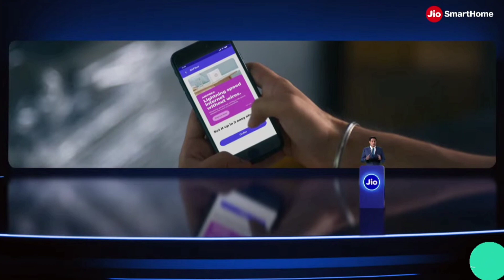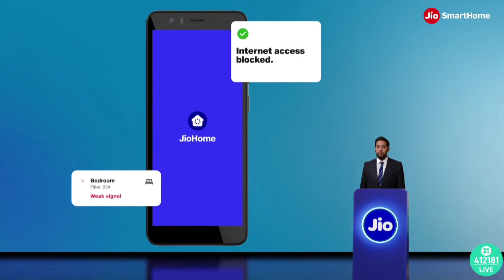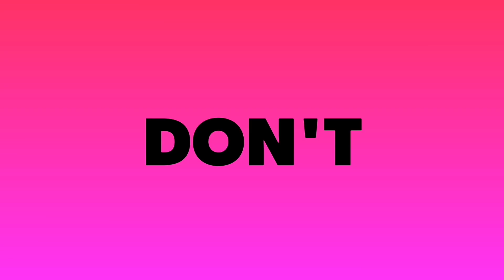Jio Big Announcement - Jio 5G No More Unlimited ❌ Jio 5G Smartphone | Jio AirFiber Launch Date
Reliance Jio will alunch its AirFiber service on the occassion of Ganesh Chaturthi on 19 September, announced Mukesh Ambani in his speech at the 46th Annual General Meeting on Monday.

The high-speed internet service aims to deliver fibre-like speed over the air without using any wires. According to the data available on Jio website, JioAirFiber can be used only be plugging it in, then turning it on. With this, users can have their own personal Wi-Fi hotspot in their home, connected to ultra-high-speed internet using True 5G. With JioAirFiber, it will be really easy to quickly connect your home or office to Gigabit-speed Internet.

Guide4Tech Ujjwal.. :) :)